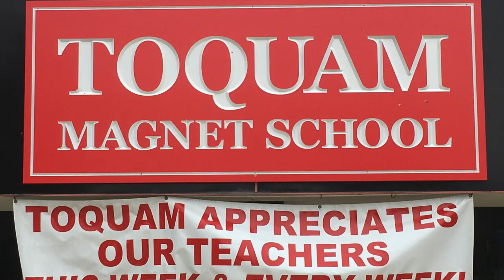The Zambonis - Stink Like the Skunk Of A Punk (Official)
10% of all purchases of this song will be given to Hockey Fights Cancer.

The kids write the words, we write the music and add the melody. We all know how much kids rock but, we just wanted to make it clear how much. We did a collaboration with the kids of the Toquam Magnet School in Stamford Connecticut. Fifty kids submitted stories and poems about hockey. All the submissions were great but, we used seven different kids writings. All teachers are incredible but Mr Beider who asked us to do this very idea 18 years ago (which we did with a song titled "Boom Boom Boom")  Just about every word is by the kids. Mr Bieder made an extremely wonderful video that captures the "school vibe" perfectly. It's on The U Tube, check it out. 10% of all purchases of this song will be given to Hockey Fights Cancer. Words by Philip Bilenko, Nicole Jimenez, ella Pearle, Phynix Paulino, Samuel Ortiz, Josue Obando and Elizabeth Luini.
Zambonis are Dave Schneider, Cary Pollick, Bob Anderson and Alex Swift. Recorded at Tarquin Studios by Tim Walsh Produced by Dave and Tim.